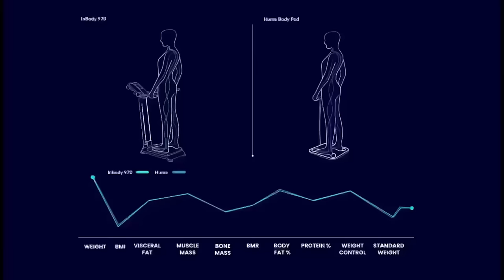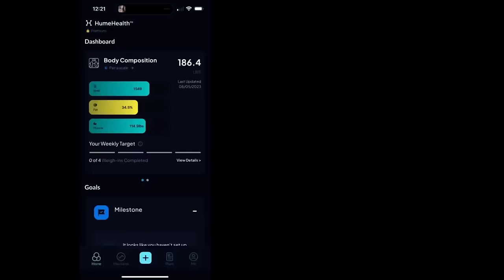WEEKLY WEIGH IN - SOOOO MANY UPDATES!!! WEIGHT LOSS TIPS - WEIGHT WATCHERS!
HAPPY FRIDAY!! I have LOTS of updates for you and this week weigh in! Enjoy!

🎉NUTRITION CHANNEL!!!

Code- jennswwjourney